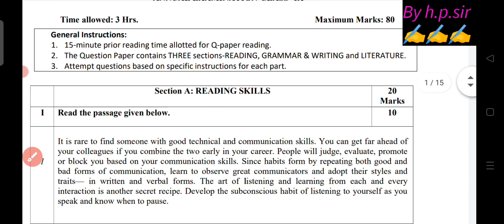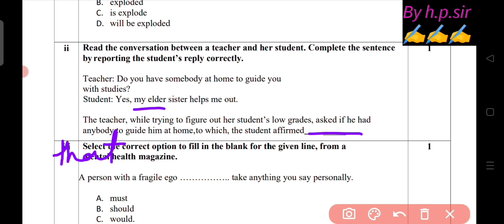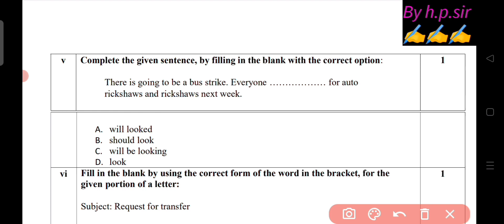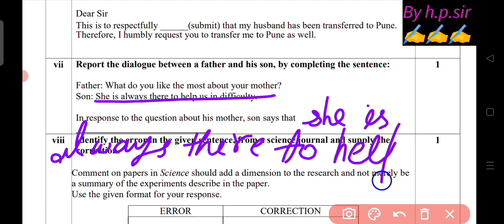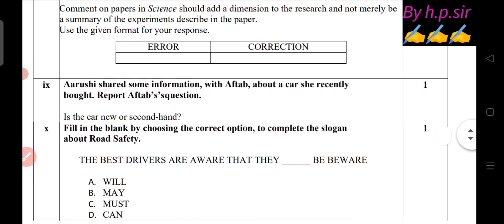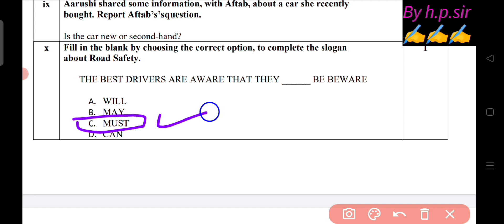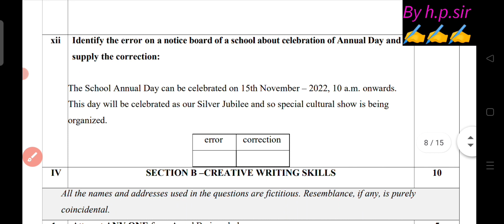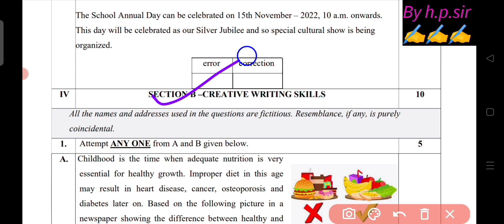part2_ class 9 english annual practice paper 2022-23||class 9 english sample paper solution 2023 doe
part 2 class 9th english annual practice paper 2022-23||class 9 english sample paper solution 2023 doe/cbse
class 9th english annual practice paper 2022-23 || class 9 english sample paper solution doe/cbse
class 9 english annual practice paper 2022-23||class 9 english sample paper solution doe/cbse
section b class 9th english annual practice paper 2022-23||class 9 english sample paper solution 2023 doe
doe class 9th English 2nd term practice paper 2022-23||part 2 class 9 English sample paper 2022-23 solution
doe_class 9 English practice paper/sample paper 2022-23 /2nd term exam/ solution l class 9th paper
 part 2 English term 2  practice paper 2022-23 class 9th ||class 9th English sample paper 2022-23 solution
class 9th yearly exam question paper science 2022 23

प्यारे बच्चों यहां से सभी सब्जेक्ट के सैंपल पेपर /प्रैक्टिस पेपर पीडीएफ डाउनलोड कर सकते हो 💯

class 9 english practice paper 2023 / annual exam 2022/23 / doe english sample paper class 9/cbse